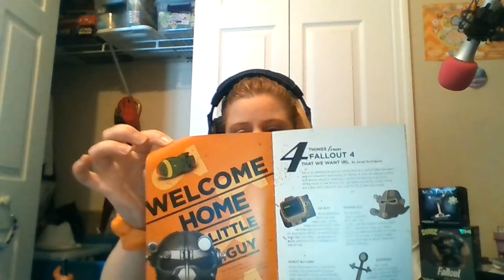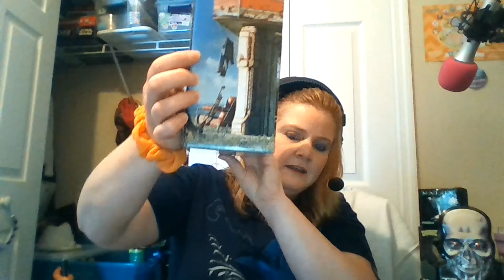Loot Crate unboxing June 2016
Loot Crate number 2 June 2016 unboxing. Got another one and decided to unbox it for you guys again.

I"m not the best at social media but I will try to be better.

I will put more here at a later date to describe the video (probably not)